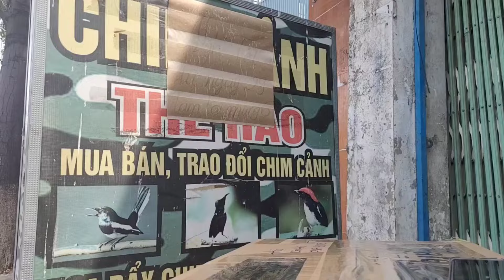13/5/2025 - 0967198105 - Hút Mật Cám Hạt - 7 Màu - 5 Màu